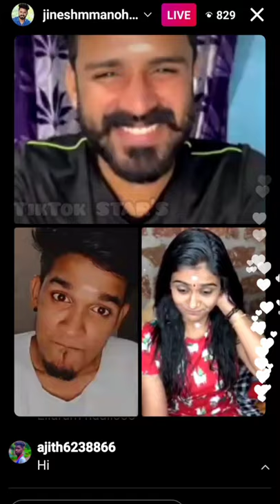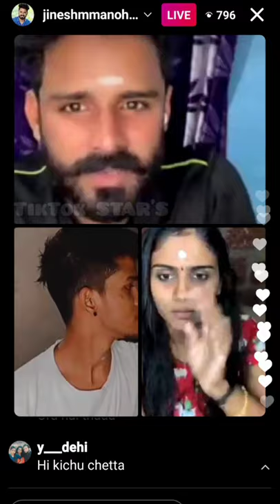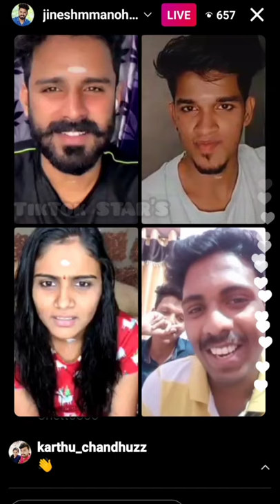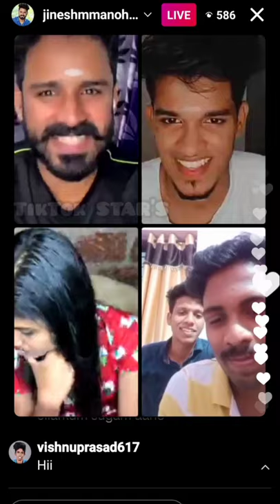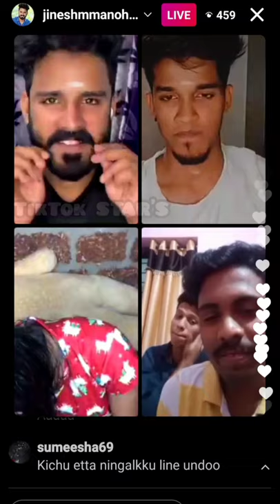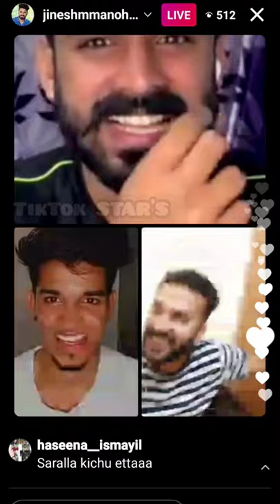@ Kichu 😍 Aami 😍 Jijesh ⭐️Instagram Live Videos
tik tok malayalam comedy videos mk brothers tiktok videos
tik tok malayalam viral videosmalayalam tik tok videos youtube